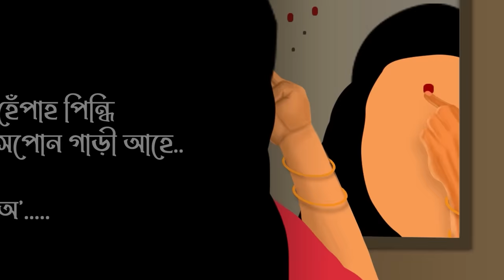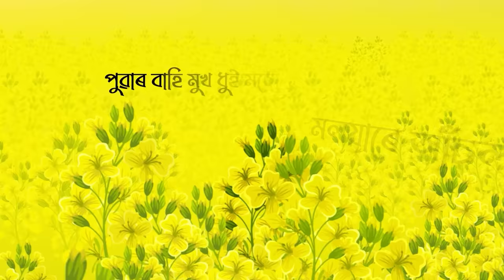MON JAI 2.0 | NAHID AFRIN & ZUBEEN GARG | DIGANTA BHARATI | ASSAMESE NEW SONG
A DIGANTA BHARATI Musical work...
"MON JAI 2.0"
Vocalists - NAHID AFRIN & ZUBEEN GARG
Lyrics/tune- DIGANTA BHARATI
Music arrangements by - PAPU GOGOI (PAPZ)
Mix & mastered by - PINKU DAS
Recorded at - Studio RedAV
Poster designed by- Rituparna Bora
Animation & Editing by - Nilu Art

Lyrics -

মন যায়  মোৰো মন যায়
মন যায় অ' মন যায়
ডাৱৰৰ কলনিত এপাক ফুৰোঁ
দুহাত মেলি অ '
মলয়াৰে আঁচলত
পুৱাৰ বাহি মুখ ধুুই মচোঁ
এচেৰেঙা ৰ'দত ভিজি বাগুৰুম্বা নাচোঁ

মন যায় এ মন যায়
তলমল কৰে কুহুম ৰঙা বেলি
গাখীৰ এগিলাচত গুলি গুলি
ঢক্ ঢক্ ঢক্ ঢক্ ঢক্
পি খাম (পি খাম)
ভৰা ভৰা বুকুতে লুইতৰ
চিল্কি চিল্কি মিল্কি মিল্কি লহৰ
মালা গাঁঠি ঘৰ সজাম.. সজাম
মন যায় মন যায় অ' মন যায়

হেঁপাহ পিন্ধি সপোন গাড়ী আহে..অ'..
লগত বিশেষ জনক লৈয়ে আনে
মিচিক-মাচাক ঘুমটি হে পাওঁ(ঘুমটি হে পাওঁ)
আবেগৰে ছাঁয়া তলাতলত
মৰম মৰম হাবিয়লী মাতত
নিজক হেৰাই বিচাৰি চাওঁ
বিচাৰি চাওঁ

মলয়াৰে আঁচলত
এচেৰেঙা ৰদত ভিজি বাগুৰুম্বা নাচোঁ